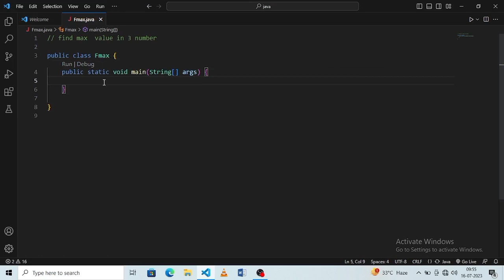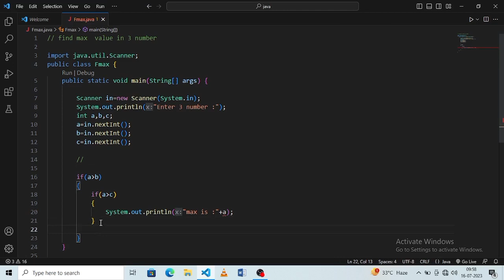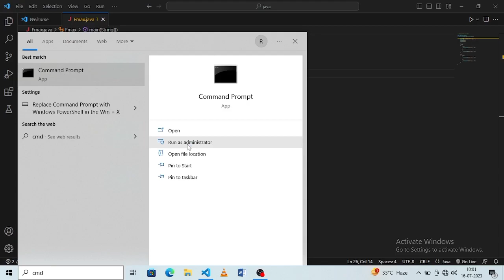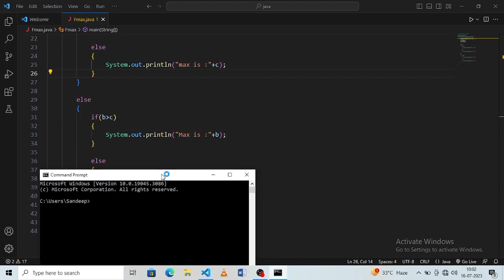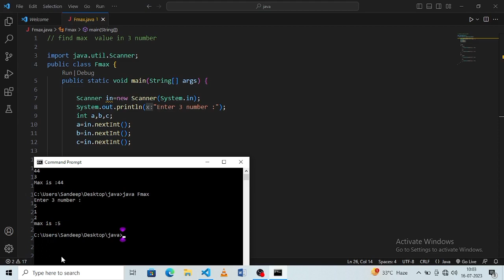Java Program to Find the Largest of three Numbers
Aap kaa bhai CoderSandy🙏🙏